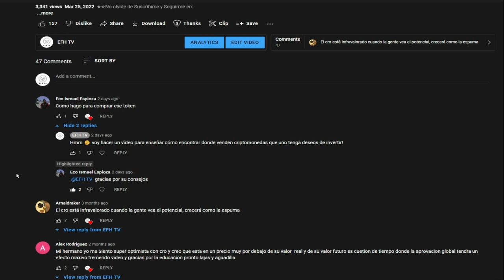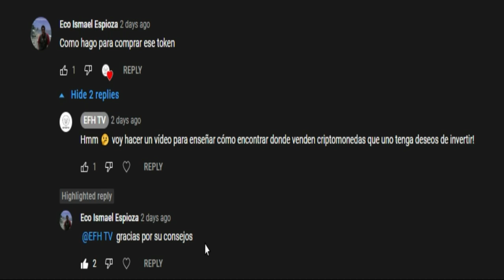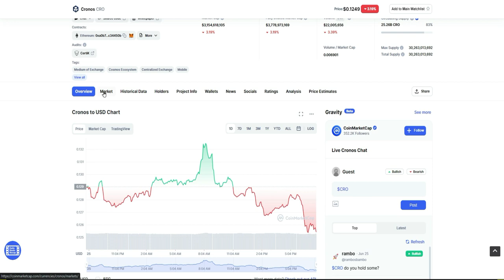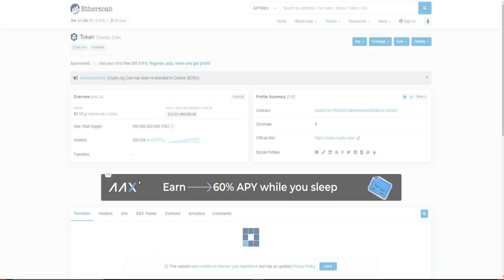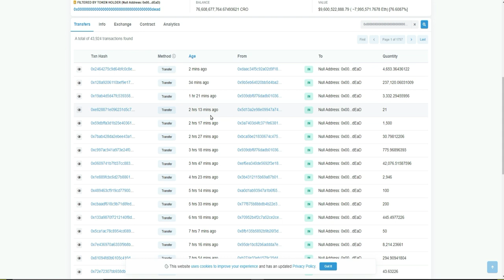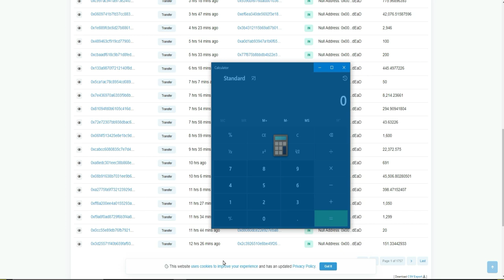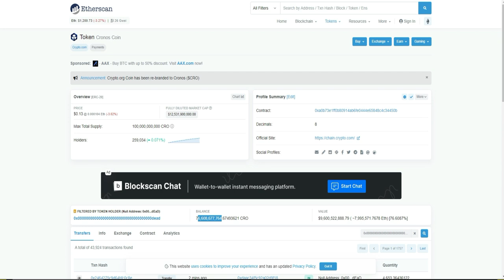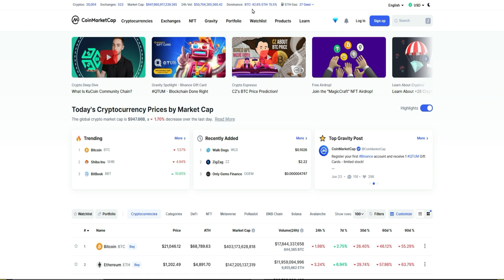Como encontrar en que plataforma venden una Criptomoneda?